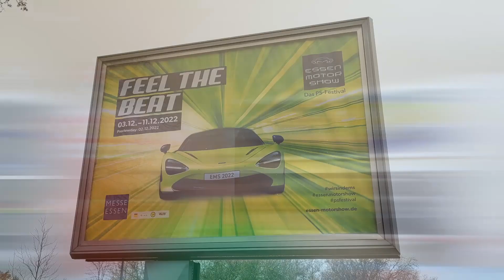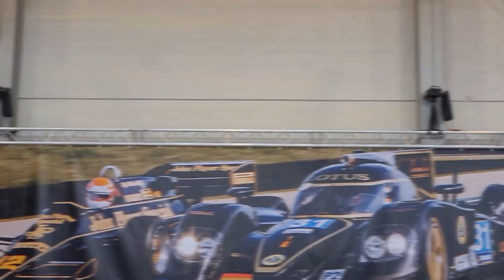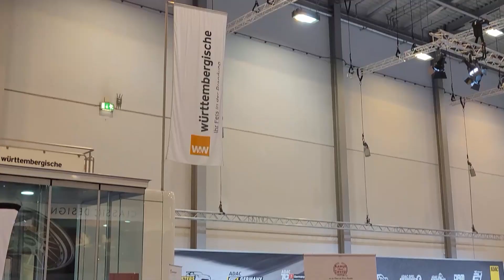Essen Motorshow 2022 - Meine Highlights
Endlich wieder normale Leute! Ich war am Preview-Tag auf der Essen Motorshow 2022 und will euch kurz meine Highlights ohne viele Effekte oder bla bla zeigen.

Was ich benutze / empfehle:*

***Auto Allgemein***
Ausbauwerkzeuge für Innenraumteile
OBD2 Adapter für Android und iOS
Hazet Reifenfüller
LED Arbeitsleuchte
CTEK Ladegerät
Rahmenlose Kennzeichenhalter
Teleskop Radmutternschlüssel

***Autopflege***
Bürstenüberzug für SB Waschanlagen
Meguiar's Reifenpflege
Dr. Wack Speed Detailer
Foam Master
Nigrin Autoshampoo
Eimer Handwäsche

***BMW***
BMW Adapter Wagenheber
Schwarze Spiegelkappen in M2 Optik
M Performance Tankkappe in Carbonoptik
Schwarze Spiegelblinker
Schwarze Spiegelblinker Osram
LED Projektoren BMW
Schwarze M Logos für Kotflügel

GoPro 9 Black
GoPro Media Mod
DJI Mini 2
Rode Mikro
SYNCO Lavalier Funkmikrofon
LED Kamera Video Licht

*Ich bin Teilnehmer des Amazon-Partnerprogramm, mittels dessen durch die Platzierung von Partner-Links zu Amazon.de Entgelte verdient werden können. Für euch ändert sich der Preis nicht.

0:00 Einleitung
1:00 Impressionen
6:25 Outro